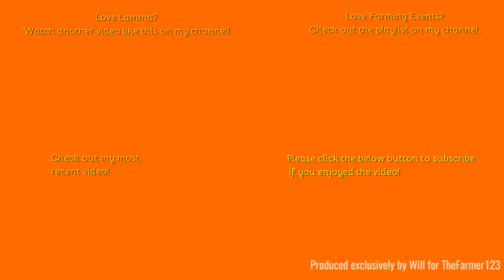Farming Events - Lamma 2024: Tractors & Combines Part B. Part 2 of 4.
Hello,
Welcome to the second part from Wednesday's trip to Lamma where we see all the tractors & combines I could not fit in the first part!

Outtro Music:
Comment Rules (Last Update: 12th June 2017):
1. Do not swear or be rude in the comments. Any comments that contain this will be removed by me. Equally if I decide there is an aggressive comment towards me or someone else, that will also be removed.
2. Use correct grammar and try to use correct spelling. I want the comments section to be presentable. If there is deliberate misuse of grammar and spelling I will not reply to the comment, More on this below.
3. Try not reply to everyone with their comments in each video, as I will do that but if you can help someone and I do not get there first than please do.
4. I am up for constructive criticism so if you have any for any video than please do leave it in the comments section and let me know and I will do my best to resolve this.
5 - NEW: NO fake comments, and by this I mean bots spamming me. I have had this in the past and it's not fun getting excited that you have a new viewer when it's actually just a bot. Any comments that contain this will be removed by me & flagged to YouTube for spam.
6 - No previous comments, and by this I mean copied & pasted comments that have been previously posted before and I have replied (If I have not replied at the time of post then fair enough, I will reply on the latest). There is no need for the same one comment, but on two videos to be posted twice. Not only does it waste my time answering it again but it waists yours too!
7 - No links to be posted in my comments due to safety reasons. If you want to show me a channel use that one if its yours or quote the name, not the link! Any comments that contain this will be removed by me.